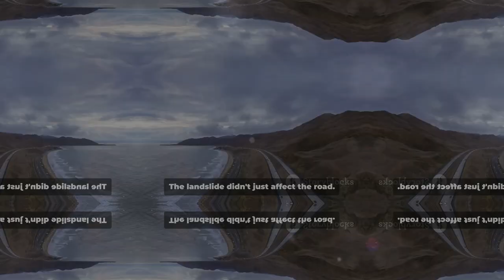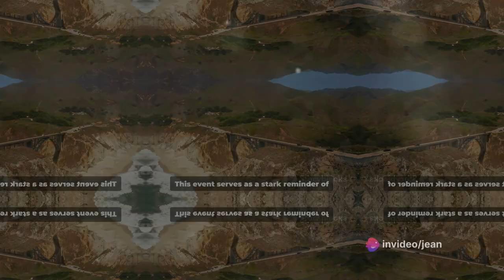When the Ground Gives Way: California's Highway 1 Collapse 😱 | Exploring the Impac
oin us as we delve into the dramatic collapse of California's iconic Highway 1 and its repercussions. Witness the breathtaking footage and hear the stories of those affected by this natural disaster. Stay informed on the latest updates and learn about the challenges ahead for rebuilding. Highway1 California RoadCollapse NaturalDisaster 🌊